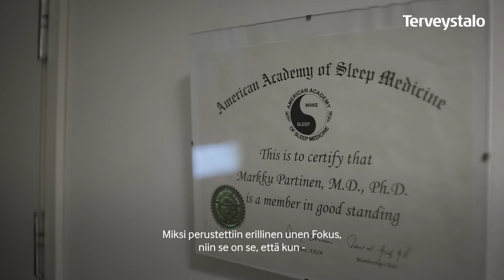Tärkeimmän tekijä, unitutkija Markku Partinen